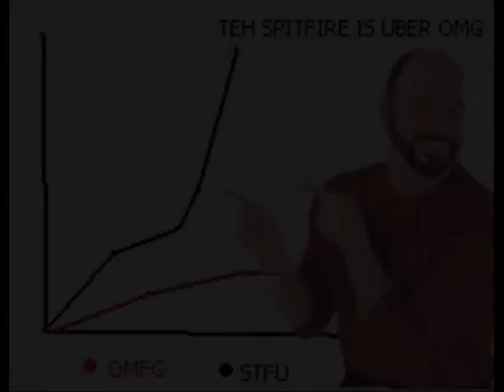Training Wheelz (WW2OL HUMOR)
There was a spitfire pilot in ww2ol named "Wheelz" who used to always toot his own horn in the forums.

One day i was patrolling around brussels by myself and came across a spitfire that seemed to be asleep at the "wheel". I snuck in from low six and shot him down (this was before the engine displayed wings falling off visually).

I checked the stats databae and what do you know.. it was the spitfire poster-child Wheelz!